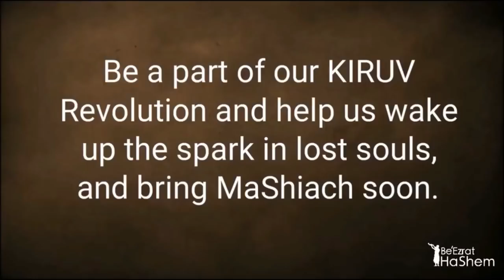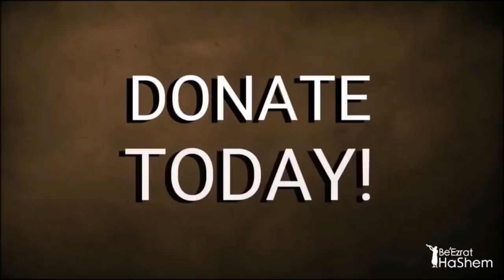Can TeShuvah Change Bad Decrees?